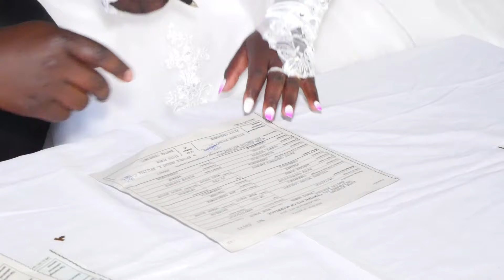best pokot wedding ,faith chepkorir weds Philemon boisho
director and producer Stevie Gathigira